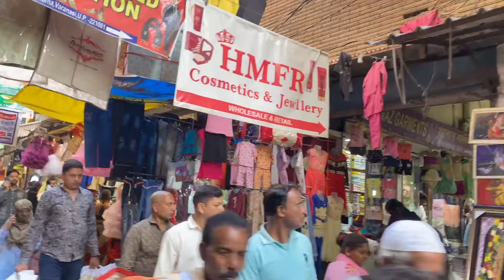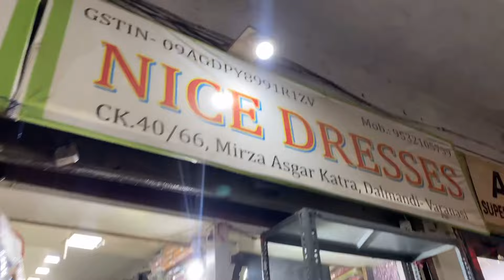Dalmandi market Varanasi ! Dalmandi wholesale market Varanasi ! Dalmandi Varanasi